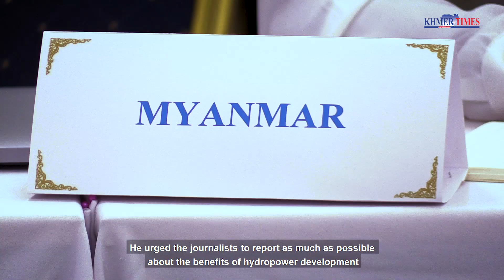Mekong development in the spotlight at 3-day media workshop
More than 60 journalists from the six Lancang-Mekong countries gathered to attend a three-day long media workshop being held at Royal Academy of Cambodia in Phnom Penh.

The workshop on media engagement for a peaceful, stable and prosperous Mekong Region is being organised by the International Relations Institute of Cambodia (IRIC) in partnership with the Club of Cambodian Journalists (CCJ) from April 26-28 at the Royal Academy of Cambodia, Phnom Penh.